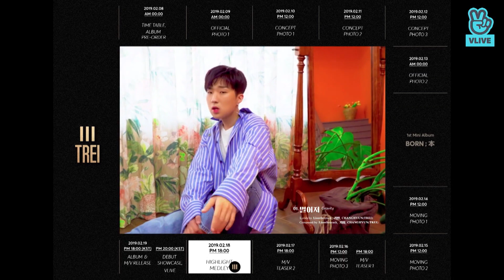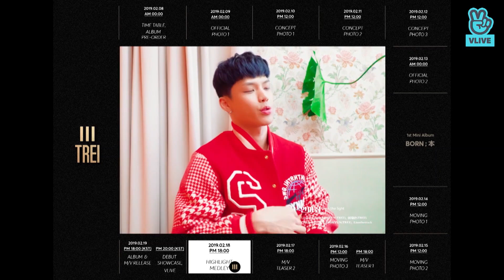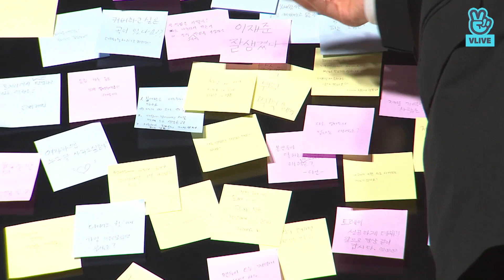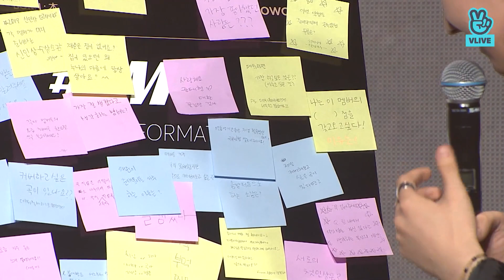190219 [Full] TREI DEBUT SHOWCASE［BORN；本]